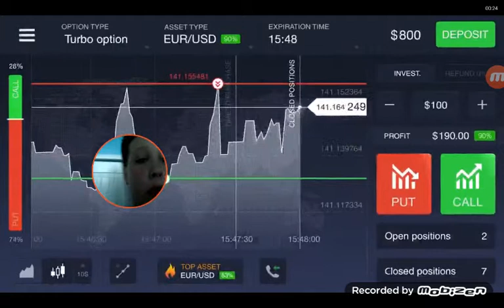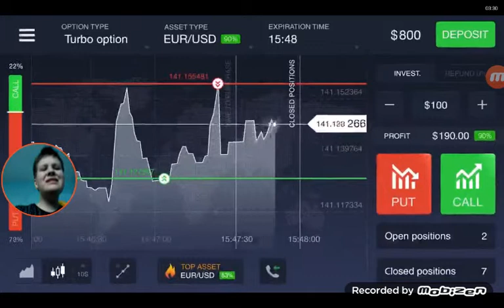Destroying the ddt bloons monkey city